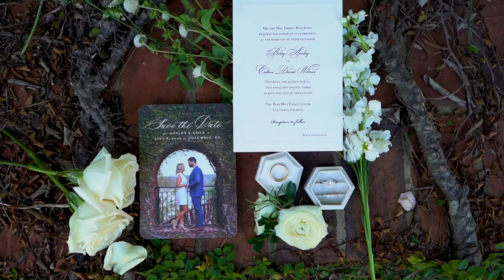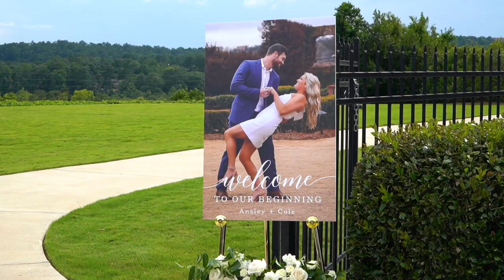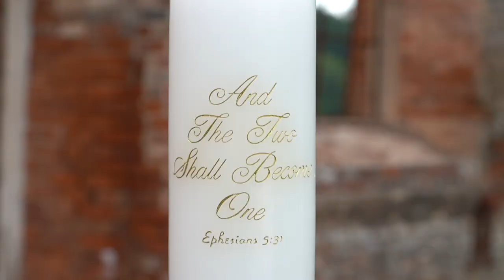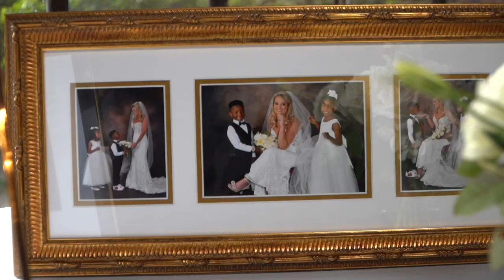Wilmer Wedding Film